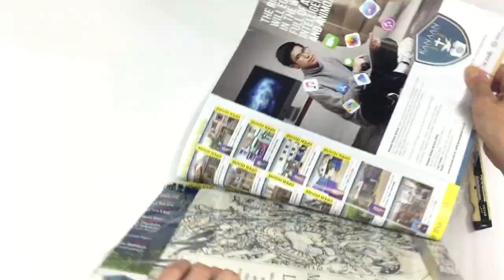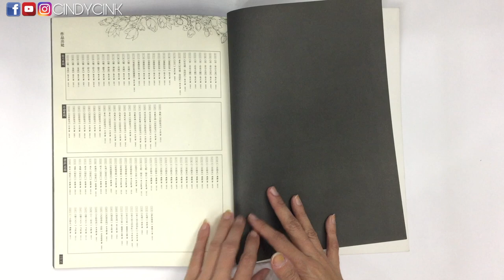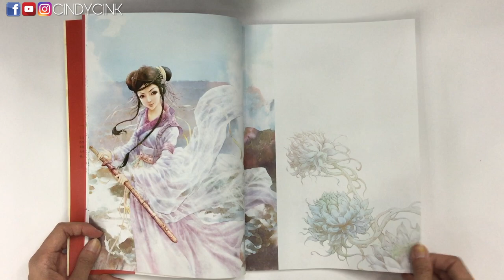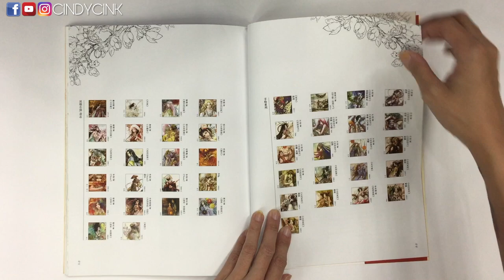Birds Voice - Chinese Art Collection Book (FLIP THROUGH)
BOOK DETAILS:
English Title: Birds Voice - Chinese Art Collection Book
Artist : Lin Wei

Are u CoBoHolic too?? Let's be friends!! 😉

Toodles! 🤗